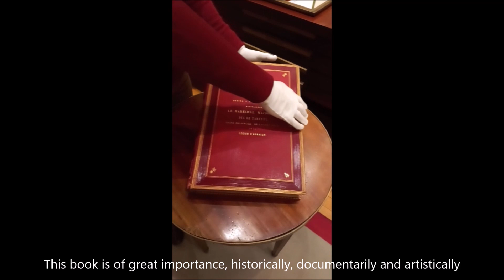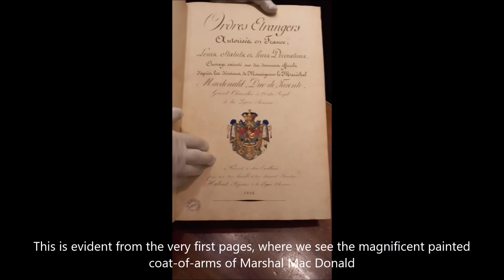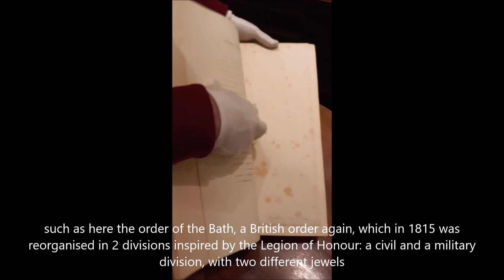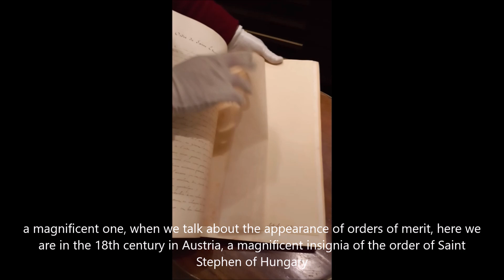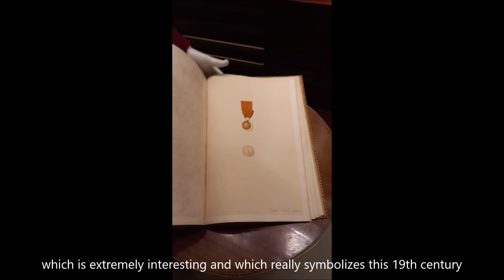SAMNLHOC_Video_n°2_recueil_Halbout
Présentation du recueil des différents ordres étrangers établis en 1822, offert au maréchal Mac Donald, alors grand chancelier de la Légion d’honneur sous la Restauration.
Ce recueil a été établi par le Joaillier Halbout, qui a été le premier fournisseur d'insignes de la grande chancellerie de la Légion d’honneur.